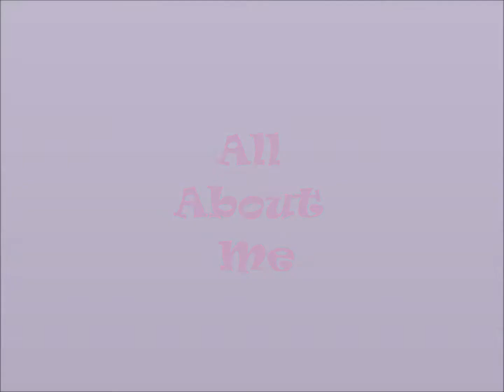All About Me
Just some pictures of me from 87 to now...its cute!